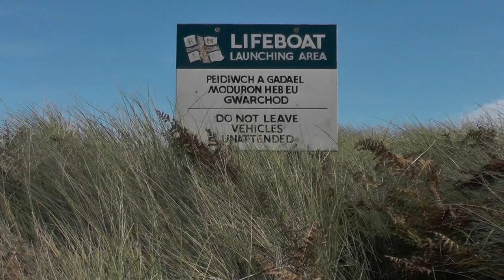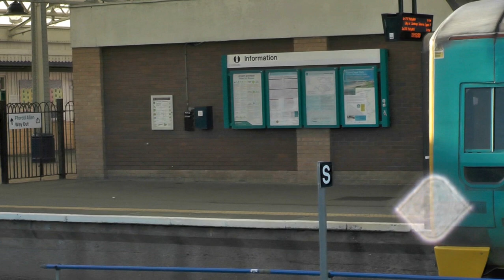THE WELSH SEASIDE Pwllheli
Pwllheli has a population a pinch above 4000 people, and for many is their entrance point into the Lleyn Peninsula

A quick look at 'The Rough Guide to Wales' describes it thus: ''The capital of the Llyn, Pwllheli (pronounced something like 'Pooth-heli') is a solid little place that fails to live up to either its seaside location or its illustrious history.'' It goes on ''. the only real reason to visit it is to change buses - this is the transport hub of the peninsula.'' OUCH! A ridiculous and unworthy summary really - probably not enough posh restaurants or theatres for them I suppose?

In truth, the town centre isn't anything special in itself, particularly if you are passing through in slow traffic.  However it is a SEASIDE resort.  Clue is in the name!

There are two magnificent beaches, a harbour and an attractive marina, which is why most people would wish to visit.  For some, perhaps, it is because the railway line goes no further and they've presumably enjoyed the marvellous seascapes of the Cambrian Coast Line.  Trains come and go on a two-hourly basis.

Of the bus services, there are local options along with a regular service to Caernarfon (every hour).  The popular Aberdaron and Nefyn/Morfa Nefyn are also well served

Many people are likely to head for the South Beach, but I would strongly recommend a look at the Glan-y Don Beach also

If you have time, great views over the town, coast and Lleyn Peninsula can be viewed from the high ground of Pen-y Garn.  It is a short walk from the town centre - it would probably take 20 mins if you knew the way.  For those so inclined there is a golf course, too

For anyone visiting - have a great time!

 - Tony